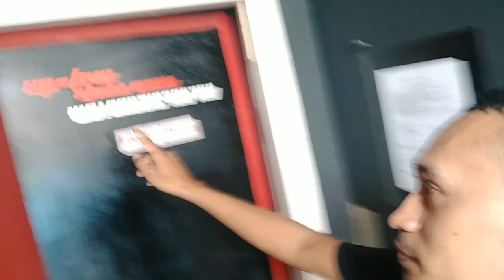Ternate. Ngejam Bareng